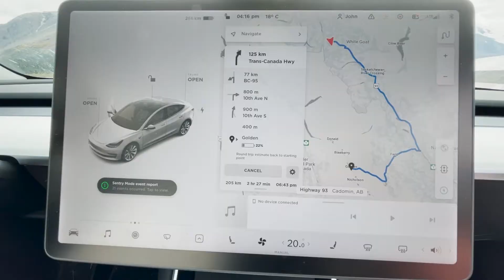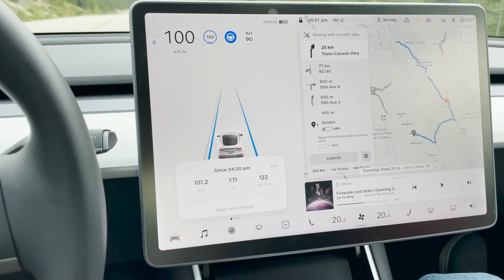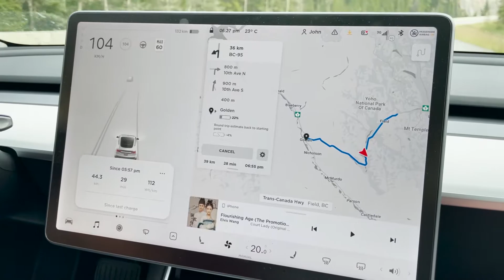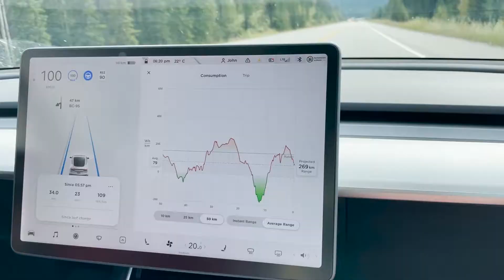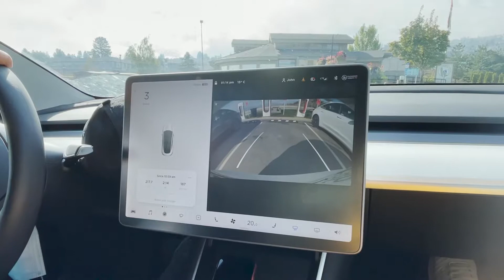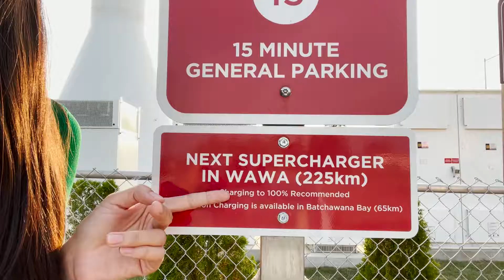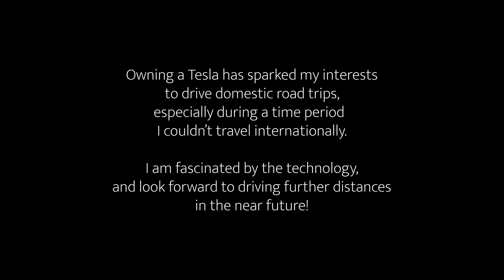Jasper to Vancouver in a Tesla | vlog #6 TransCanada Road Trip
The final stretch of our TransCanada drive is from Jasper to Vancouver! We tested my Model 3 LR to go from Jasper AB to Golden BC without charging. We stayed overnight in Revelstoke and reached Vancouver the next day.

Day 10 & Day 11 Summary
- Stop: Columbia Icefield
- Supercharging: Golden BC
- Stop: Revelstoke National Park
- Overnight & Supercharging: Revelstoke, BC
- Supercharging: Kamloops, BC
- Supercharging: Hope, BC

Connect: _wenwan | Instagram

Giants' Nest - Friend and Lover
Hallman - Everytime I Fall
Tomas Skyldeberg - Let Us Go Back